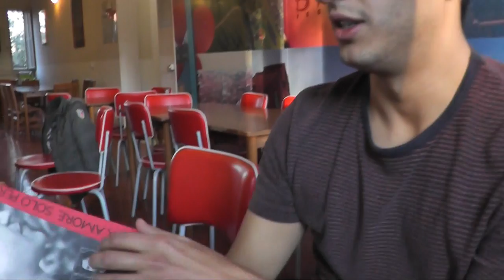Museomix Ferrara 2016 - Dimanche (Focus on refugees)